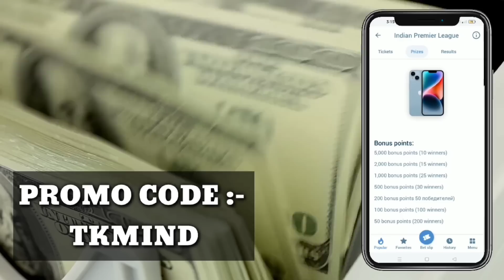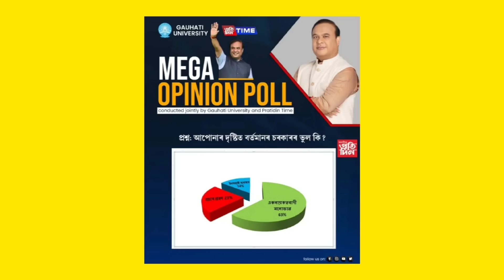12 May Assamese News ।। Jobs News In Assam ।। Top 10 News in Assam ।। TKMIND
12 May Assamese News ।। Jobs News In Assam  ।। Top 10 News in Assam ।। TKMIND

newsupdate,